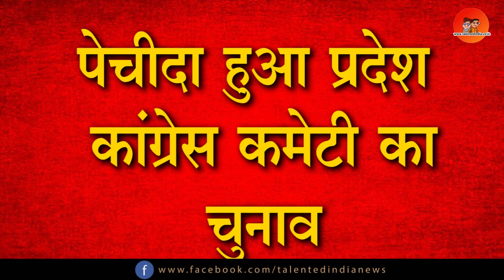Madhya Pradesh Congress Committee के लिए Scindia सहित Ajay Singh, Bala Bachchan और Patwari के नाम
मध्यप्रदेश कांगे्रस कमेटी में बीते कुछ दिनों से अध्यक्ष का पद रिक्त है। प्रदेश के मुखिया कमलनाथ ने लोकसभा चुनाव में कांग्रेस की हार के बाद ही अध्यक्ष पद से इस्तीफा दे दिया था। इसके बाद कई नाम लगातार पीसीसी अध्यक्ष के लिए चल रहे हैं, लेकिन अब यह स्थिती और ज्यादा गहरा गई है।